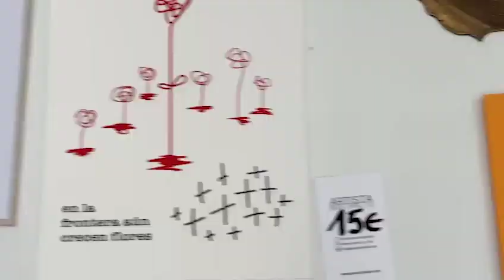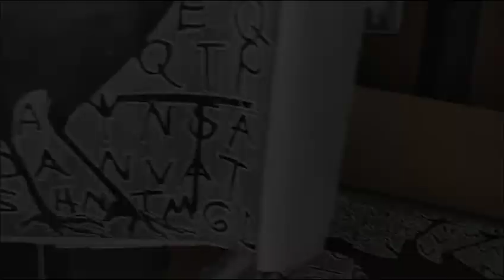Open Portfolio / David Arteagoitia Zuzendaria (eu)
Open Portfolio FIG. sortzen ari den lan grafikoa / erakusketak / arte gaztea